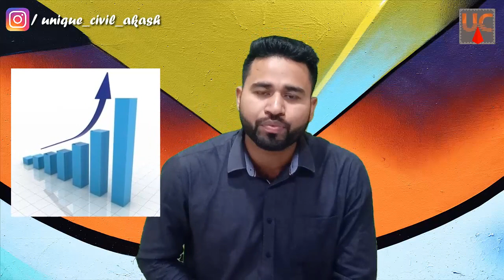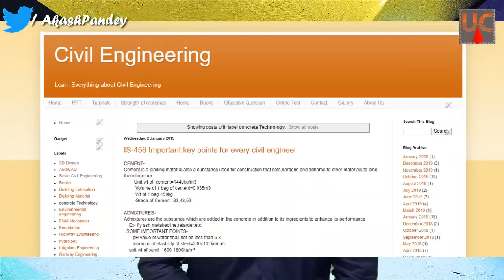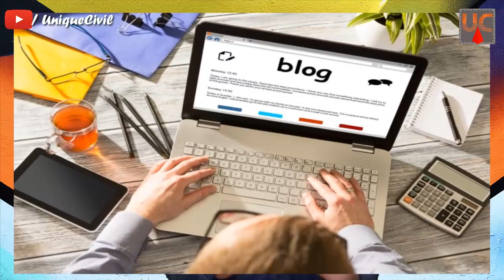How to Earn Money Easily by Learn these Skills? ||By- Akash Pandey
Hello friends...